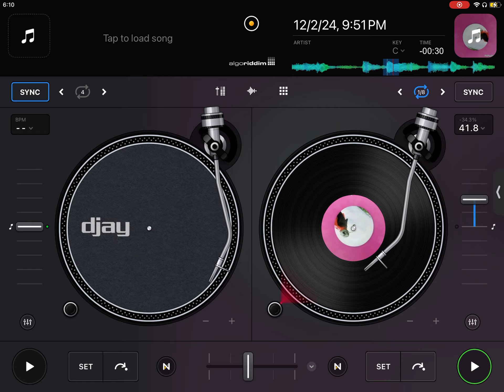Scratch Logo 19